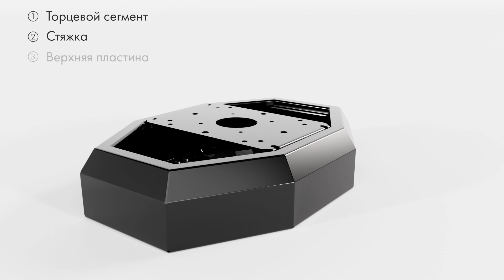Островок безопасности PERCo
Островок безопасности применяется для установки оборудования дорожной автоматики и разделения потоков транспортных средств.

Металлическая опалубка имеет модульную конструкцию, что позволяет организовать островок безопасности различной длины.